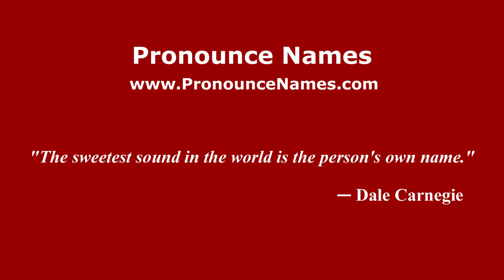How to pronounce Claudio Cafiero (Italian/Italy) - PronounceNames.com